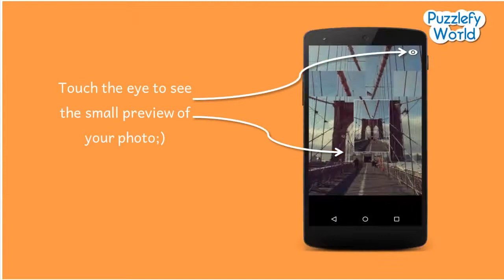PUZ: Puzzlefy World - your life in jigsaw. The puzzle of any photo for free.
PUZ: Puzzlefy World - your life in jigsaw is an amazing game which allows you to play puzzle with any images you want.

Begin the game by selecting the photo. You can take a new photo to solve a jigsaw or select an image from your own photo library. If you prefer to play puzzle with some new images just use internal gallery of Puzzlefy World game. The gallery contains more than half a thousand photos on different subjects.  Write down in comments if you would like us to add some new photos on some special topics. And we surely will add new ones especially for you. And all this is for free!

One pleasant surprize :) - by making double click on a house image you will randomly select the image from your photos.

Select your image to solve and welcome to the game!

Remember, if you need help during the game make one simple click on the eye in the right upper corner and you will see the complete picture that you are solving now.

Good luck in your new world of puzzle. Don't forget to challenge your friends to beat your records.